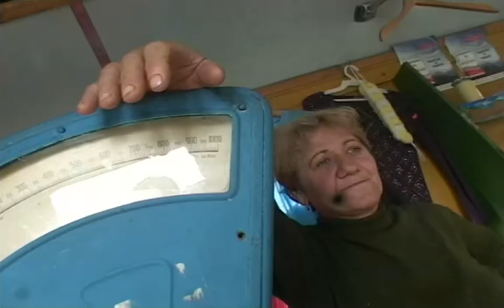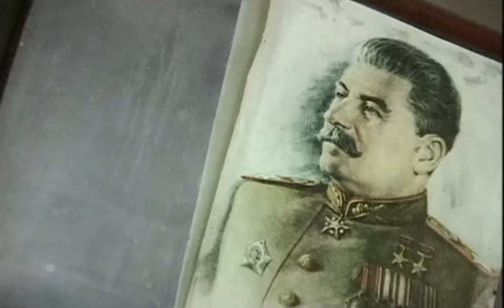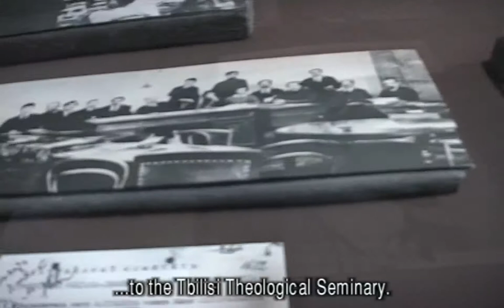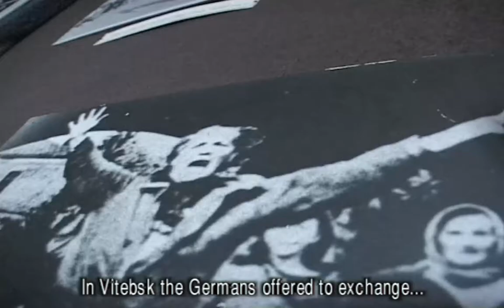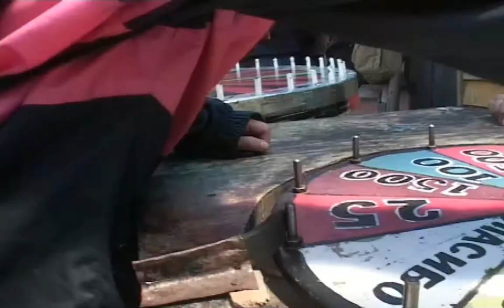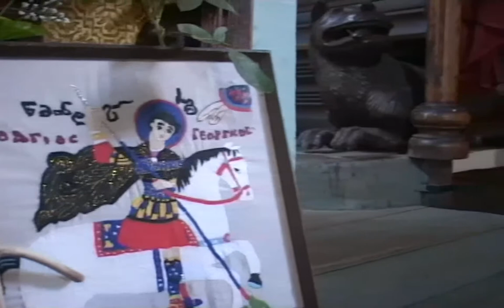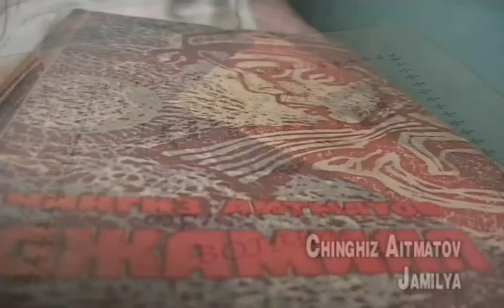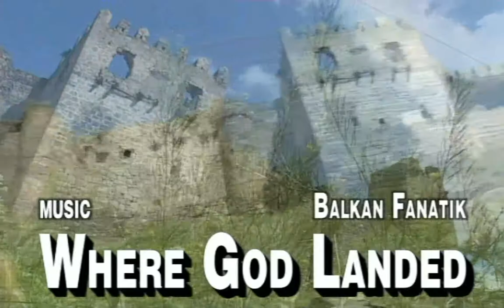077a / Republic of Georgia / WHERE GOD LANDED - R/G/A/O/Esub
Republic of Georgia  / WHERE GOD LANDED
Russian/Georgian/Armenian/Ossetian - English sub

Lieber Jürg
ich bin absolut fasziniert von Deinem Georgienfilm. Unvorstellbares kommt so nah.
Herzlichen Dank
Ruth
04/01/2010

Weiter so eindrückliche Filme wie dieser aus Georgien
Urs
02/01/2010

GAUMARJOS! REPUBLIK GEORGIEN!

"Es lebe Stalin! Gaumarjos! Er war ein guter Mensch. Er liebte die einfachen Leute. Er liebte die Armen, er liebte sie sehr! Stalin Gaumarjos! Zum Wohl auf Stalin!" Diese Worte kamen aus dem Herzen eines Mannes, dessen tiefster Wunsch bis heute ein grosser, ein übermächtiger Führer ist für das gebeutelte Land. Jeder Trinkspruch war ein Symbol nach einer "Übergrösse", nach einer starken Hand, die es endlich richten sollte, nach der Allmacht einer Gottheit, die das elendigliche Dasein auf immer in einen unbeschwerten Zustandd überführen würde.
In den Kirchen des Landes, in den Wohnstuben der einfachen Leute, beim Einkaufen in einem ausgemusterten sowietischen Metrowagen, an allen Ecken und Enden war der Glaube in den Herzen der Menschen auf ein besseres Morgen unbesiegbar geblieben. Onkel Igor mit seinem Schwein, Fischer, Haarschneider, Roulettespieler, sie alle haben die Fusstritte der Geschichte, den schrecklichen Übervater Stailn, Deportation und Zerstörung erlebt und ihn trotzdem in bester Erinnerung behalten.

Doch die Hoffnung stirbt zuletzt. Zuerst hungert der Mensch. Über der Hängebrücke am Fluss Qvirilia, in einem halbfertigen Haus, hungert ein junger Mann auf dem Bett vor dem Fernseher nach den Beatles. Ich betrete das Schlafzimmer, nichts kann ihn stören... Es ist Inbrunst, Menschlichkeit, das sich im Auge der Kamera kundtut. Georgien lebt.